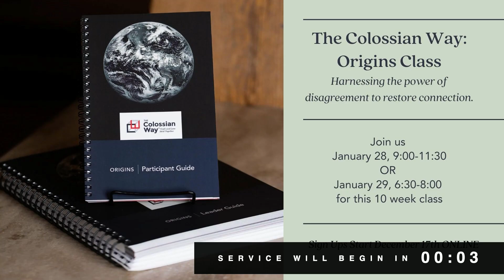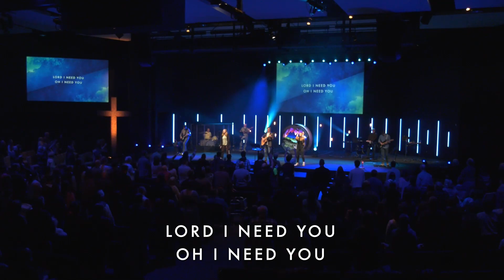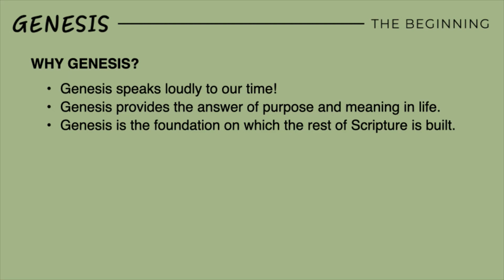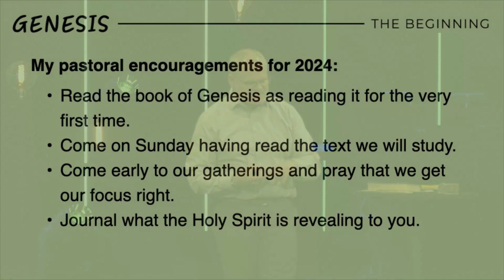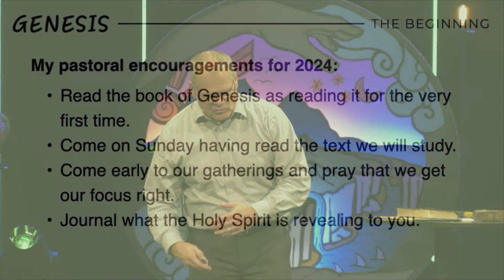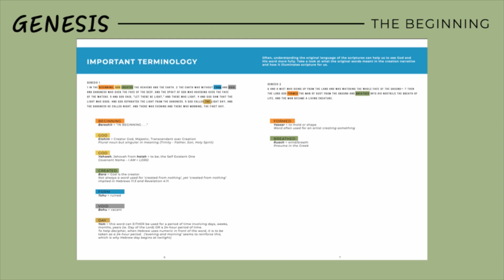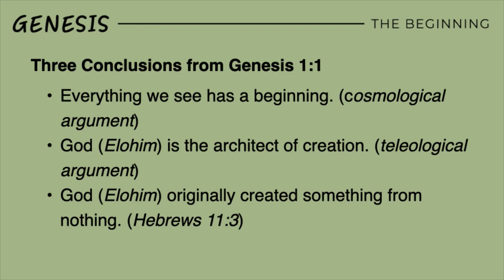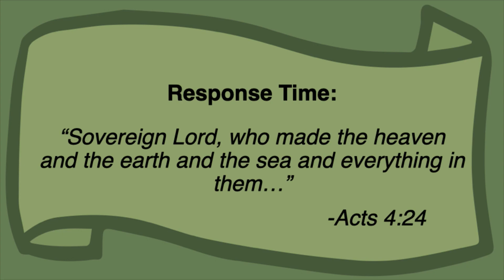GENESIS | Aligning With Our Creator